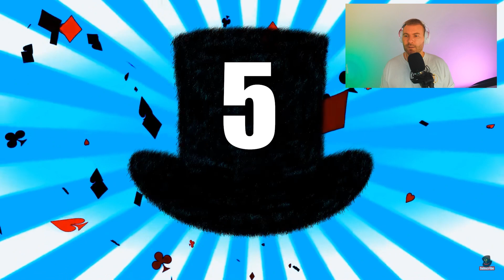Hendes Hjerte er UDENFOR Kroppen 😱❤️‍🩹 - med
LIKE for hulan - ellers sladrer jeg til min mor... Og hende ønsker du ikke gøre dig uvenner med!

🔥 SOCIALE MEDIER! 🔥

🔑 SUPPORT-A-CREATOR! 🔑